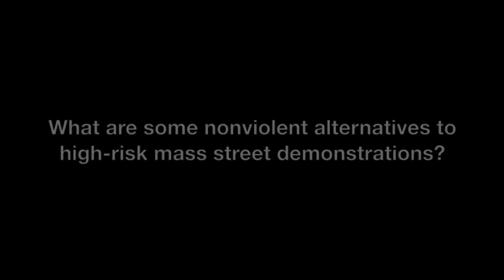Nonviolent Alternatives to Mass Protest: Flash Mob Ideas with Janjira Sombutpoonsiri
Janjira Sombutpoonsiri, Ph.D., Thammasat University instructor and governing council member of the International Peace Research Association (IPRA), talks about nonviolent direct action alternatives to mass street demonstrations where there is a risk of violent repression by security authorities, based on her doctoral thesis on humor and nonviolence (La Trobe University, Melbourne, Australia).  Relating to her experience with the "Ice Cream" protests of Bangkok, Thailand, during the Freezing Democracy campaign, Sombutpoonsiri discusses the flash mob technique and offers flash mob ideas for future protests.

This video interview was conducted at the International Peace Research Association conference of 2012 Japan.